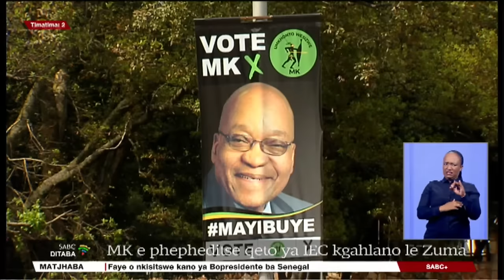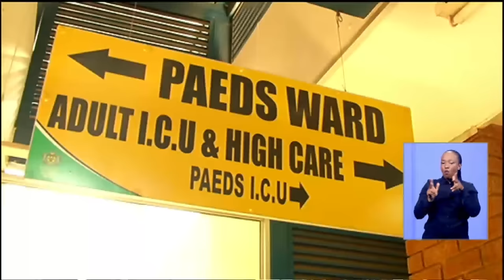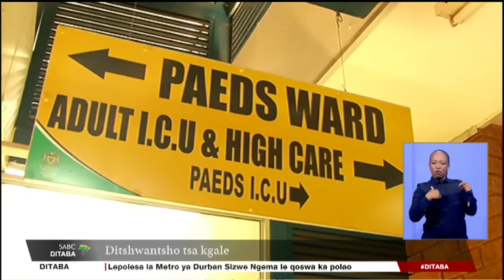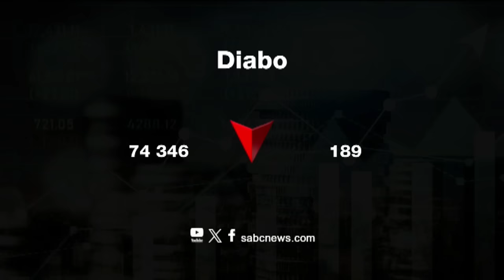Ditaba tsa Sesotho | 02 April 2024